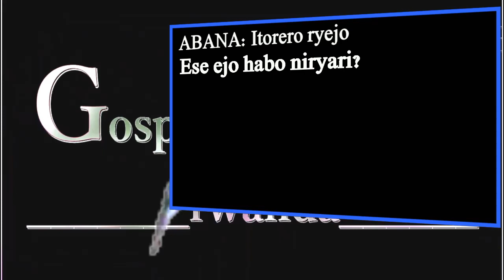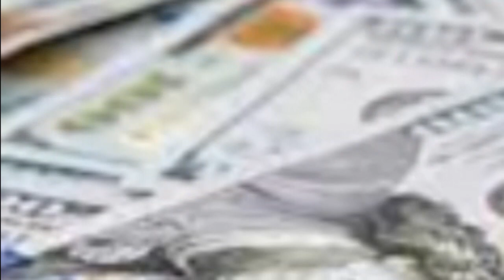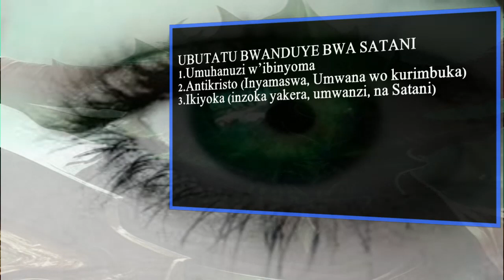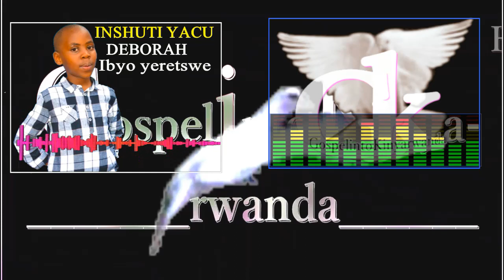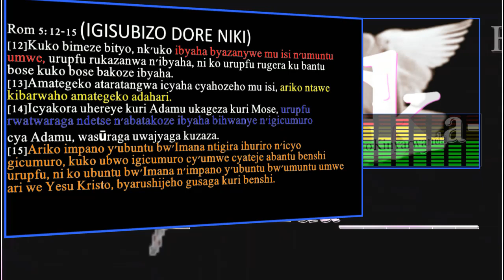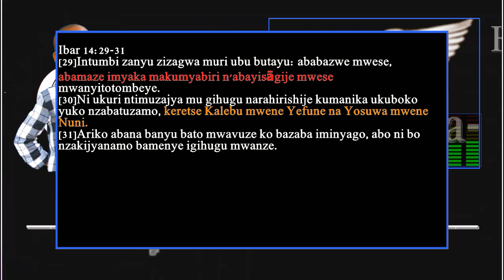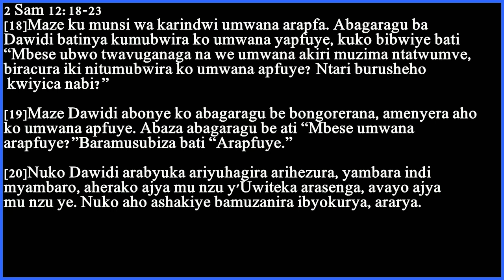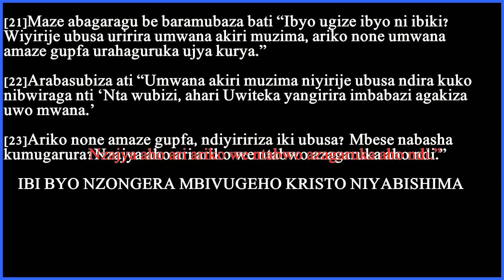Ubutumwa Imana yahaye umushuti wacu Deborah. Abantu bakunda ibintu kuburyo babitangira nibitambo.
Deborah yeretswe hari umukobwa wagiye gusaba ubutunzi ikuzimu bamusaba igitambo cyumwana nuko aramutamba.
Umubyeyi udatoza umwana we inzira ya Kristo nawe asa nurigutamba umwana we kwa Satani.